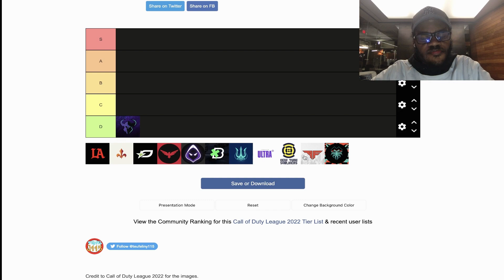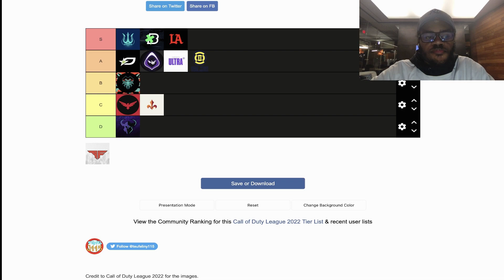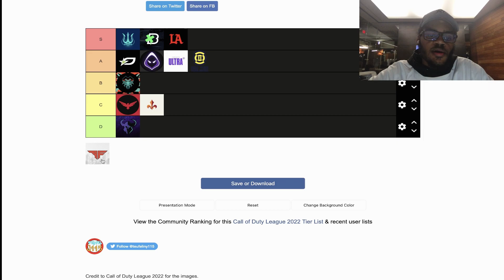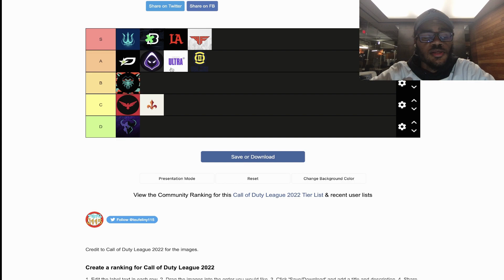CDL Major 3 Tier List: Top Teams Ranked Going into Major 3 | Call of Duty League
Looking for expert analysis on which teams are most likely to come out on top in the upcoming Call of Duty League (CDL) Major? Look no further than this video! As an experienced analyst, I've been poring over the data to determine which teams are truly the cream of the crop. In this video, I'll be sharing my CDL Major 3 Tier List, ranking the top teams in the league based on their recent performances, stats, and other key factors.

But this isn't just any old tier list - it's a report card-style breakdown of each team's strengths and weaknesses. For each team, I'll be assigning a grade based on their performance in various areas, such as their individual player stats, team coordination, and recent match results. By the end of the video, you'll have a comprehensive understanding of where each team stands heading into Major 3 this weekend.

What sets my analysis apart is my emphasis on using data and statistics to inform my rankings. I believe that in order to truly understand the potential of each team, you need to look beyond just their win-loss record and delve into the nitty-gritty of their gameplay. That's why I've spent hours poring over player stats, match histories, and other relevant data points to come up with the most accurate tier list possible.

So if you're a diehard CDL fan looking to get an edge on the competition, be sure to check out this video! And don't forget to tune in later tonight for my report card-style breakdown of each team's strengths and weaknesses - it's sure to be an invaluable resource as you gear up for Major 3.